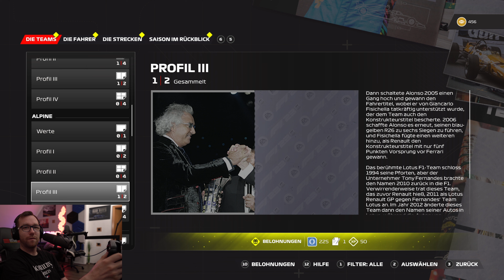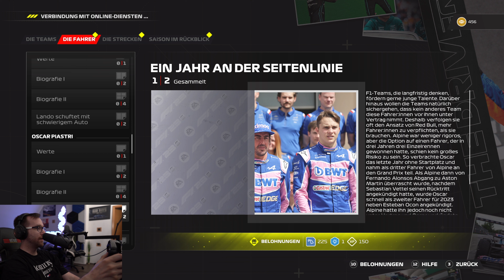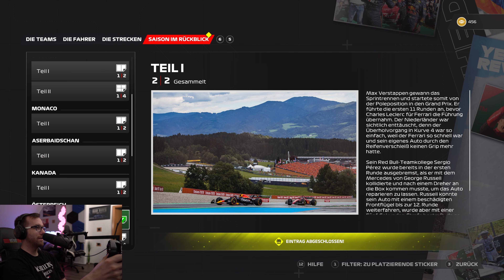F1 23 - Das große Stickeralbum / Kompendium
Das Stickeralbun versetzt mich in die Kindheit. Jeder wollte ein volles Panini Sammelalbum haben. Und genau das hat codemasters jetzt mit F1 World und dem Kompendium Modus erschaffen! Also rein in den Grind!